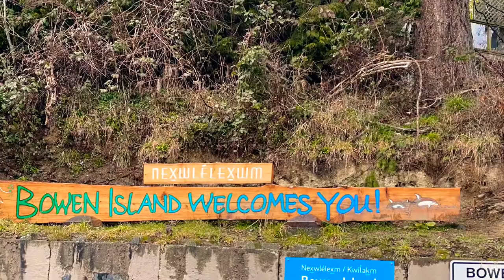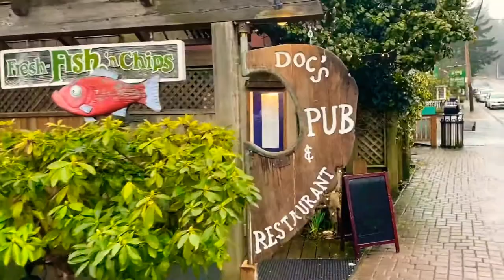Bowen Island Day Trip